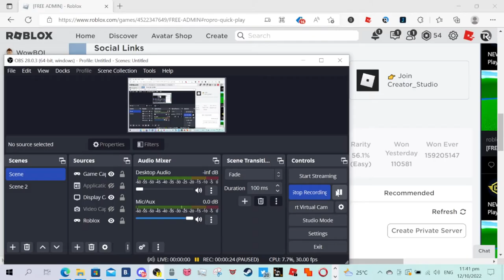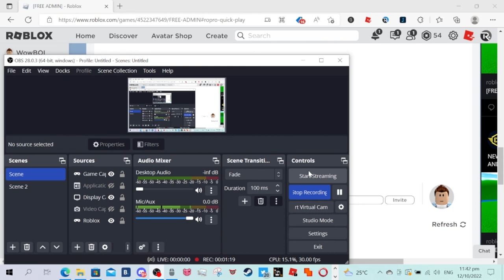FREE ADMIN BUT SOMEONE STARTED RAGING AND KICK ME..